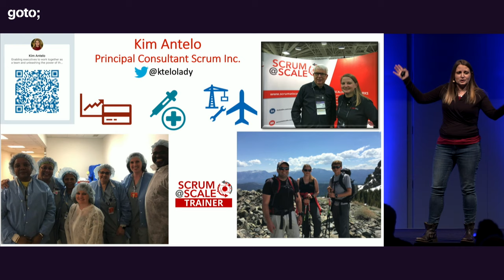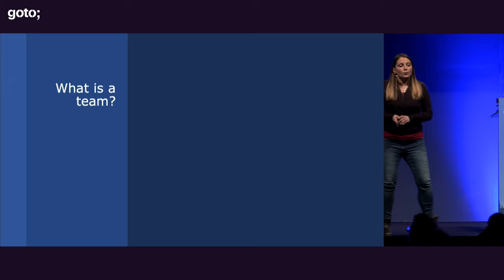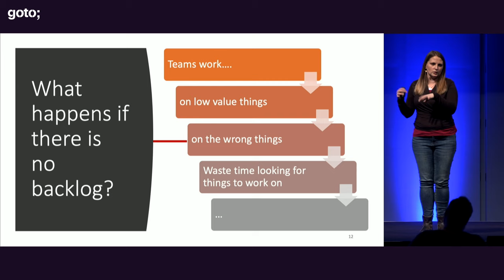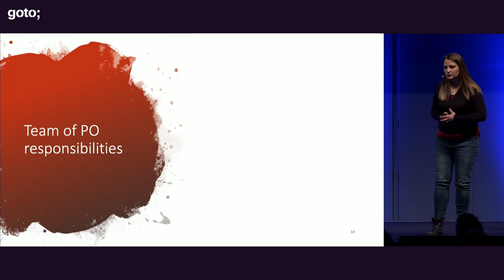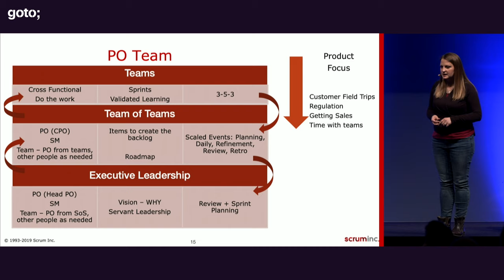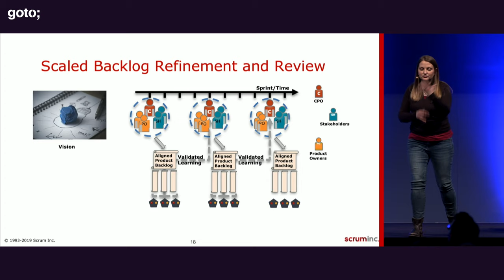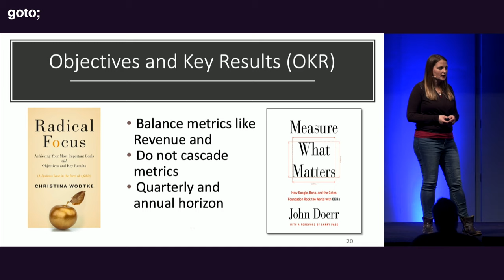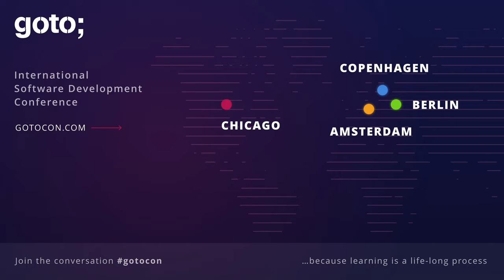The Incredibles: Creating an Awesome PO Team • Kim Antelo • GOTO 2019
Kim Antelo - Enabling Teams to Unleash Their Power

ABSTRACT
As Product Owners we do everything to drive the direction of the products we create and inspire the team to work on a transcendental goal. We do that by acting as an incredibly awesome team that works across functions, listening to our customers and each other. Wanna be a really awesome Product Owner team?
This session will explain the need for Product owners to work together as a collaborative team, visiting customers, learning from the market, developing new backlog and becoming more cross-functional in order to deliver really impactful solutions [...]